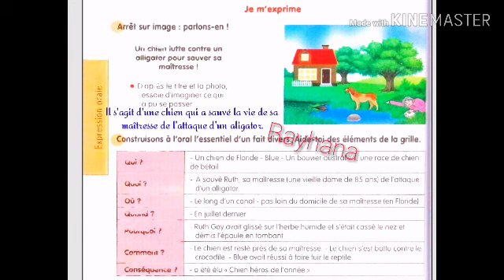Correction du manuel scolaire de francais page 54**حلول تمارين كتاب الفرنسية ص 54 السنة 3متوسط